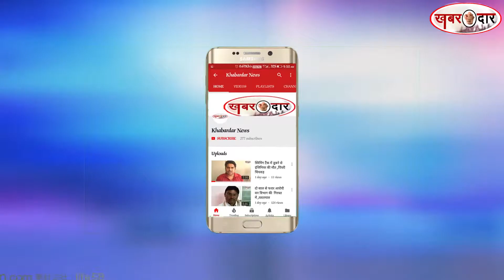कुत्तों का आतंक ,एक रात में 16 लोगों को बनाया शिकार ,हिंगोली